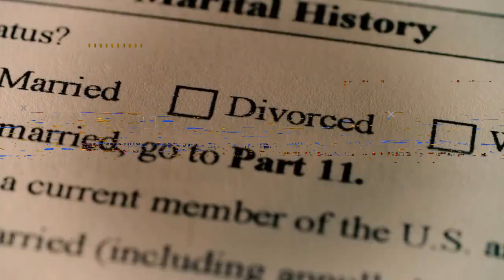10 Most Beautiful News Anchor in Pakistan | Top 10 Beautiful News Anchors | Expose Ghar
10 Most Beautiful News Anchor in Pakistan | Top 10 Beautiful News Anchors | Expose Ghar

Ignore Tags.